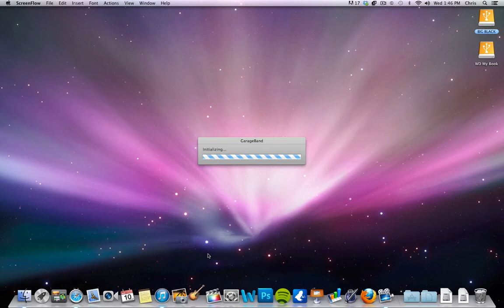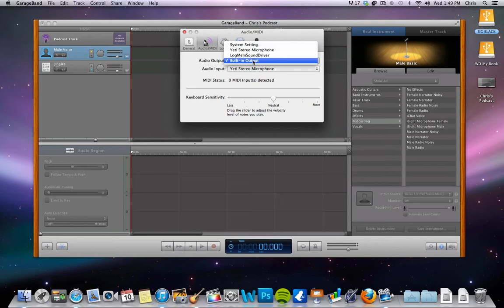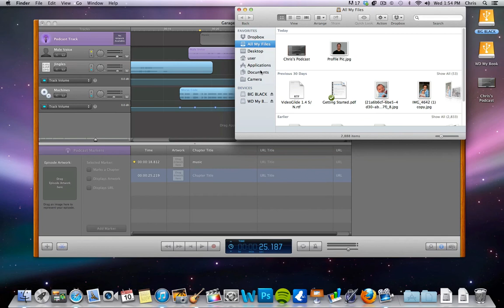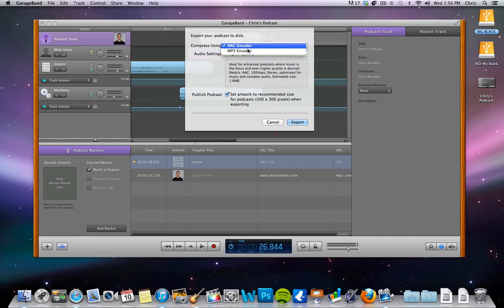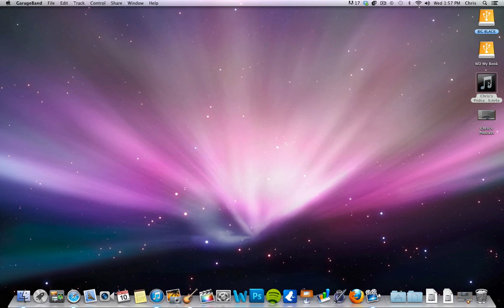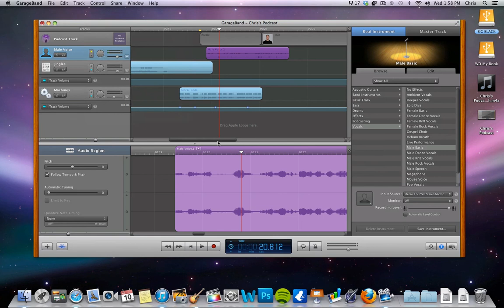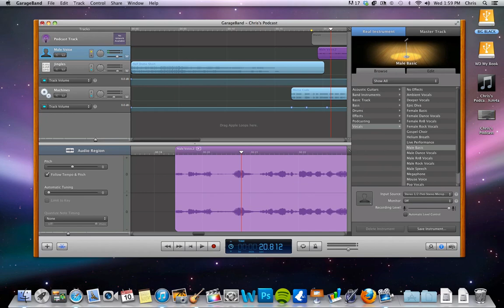Garageband Podcast Tutorial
This is a beginners guide to creating a podcast in Garageband. I show you how to create the file, add tracks, jingles and sounds. I also show you some key tips when recording a podcast to make sure your levels are even.